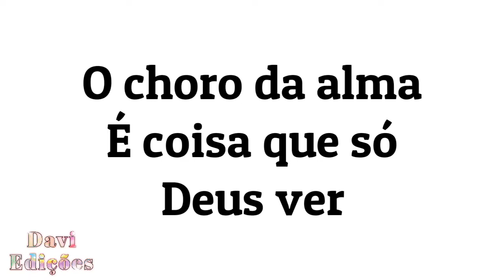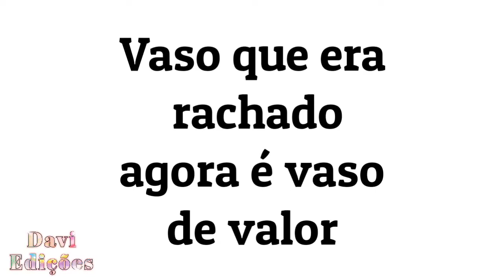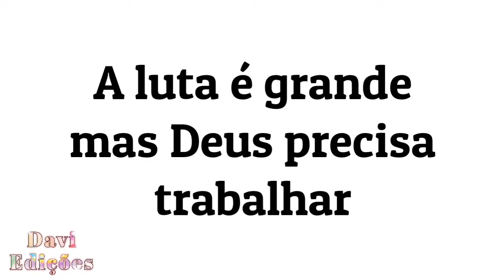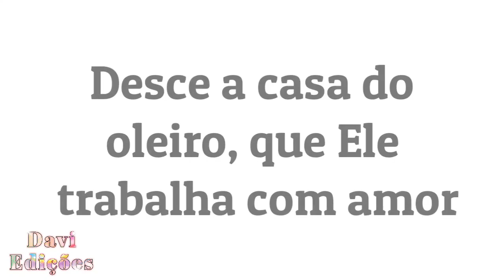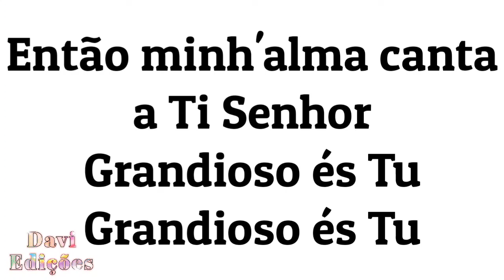O Vaso e o Oleiro Roberto e Agrimar legenda